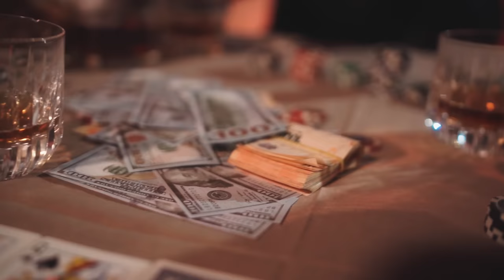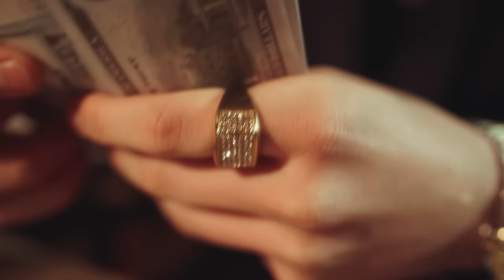Gata Suelta - Diego Llamazares (Video Oficial)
Producción Musical:
Zeck1ng